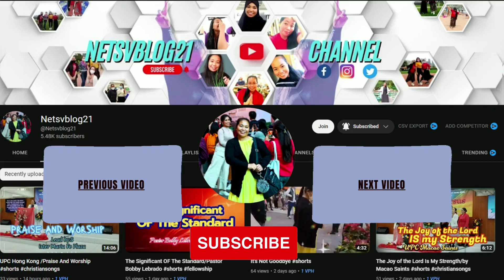Lights/Roses flowers @Tamar Park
@sisrose21vlogsUpdated Title here:

My channel is all about lifestyle vlogs that include personal vlogs, travel and adventure vlogs, how-to and DIY, review and reaction videos, food reviews, cooking tips, spiritual motivations, Christian fellowship, church activities, Christian cover songs, Christian music, and live streaming.